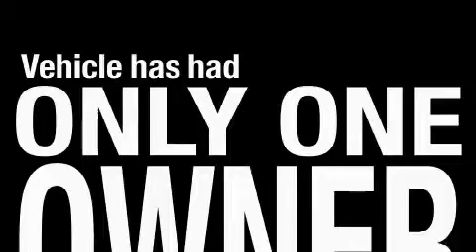2008 Toyota Highlander Oklahoma City OK 73162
8401 Northwest Expy
 Oklahoma City, OK 73162

 Year: 2008
 Make: Toyota
 Model: Highlander
 Engine: 3.5L V-6cyl
 Trans.: 5-Speed Automatic
 Exterior: White
 Miles: 33,893
 Interior: Gray